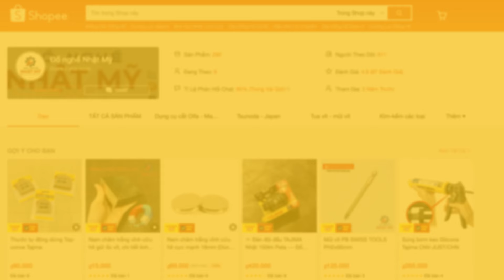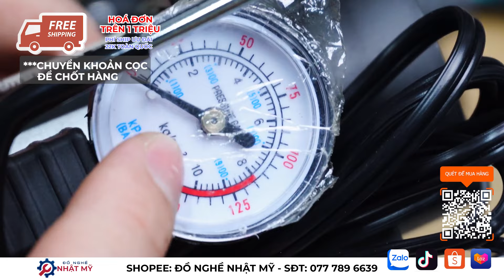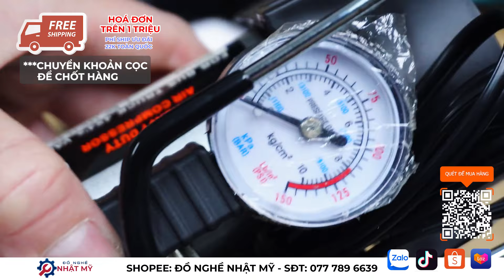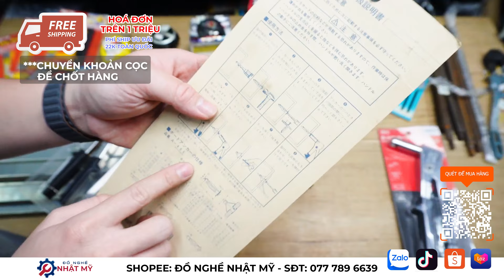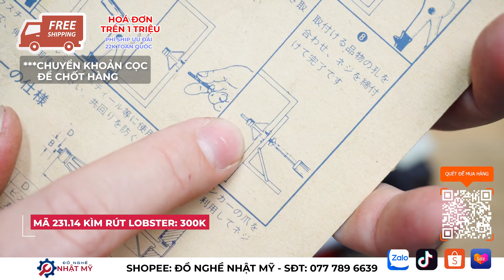Clip231 Đồ nghề Nhật Mỹ: VIDEO THANH LÝ-VUI LÒNG XEM KỸ SẢN PHẨM TRƯỚC KHI CHỐT. LH 077 789 6639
🇺🇸🇯🇵⚙️🛠🔧Cửa hàng dụng cụ Đồ nghề Nhật Mỹ ⚙️🛠🔧🇯🇵🇺🇸
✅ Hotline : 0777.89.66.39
•Cửa hàng chuyên kinh doanh đồ nghề cầm tay, đồ dùng gia đình, dụng cụ làm vườn, cưa cành, hàng sưu tầm độc lạ,...đến từ Nhật- Mỹ - Đức-...

• Các sản phẩm được shop quay chi tiết! Khách xem kỹ món hàng của mình muốn chọn để an tâm đặt hàng nha.

•Shop có nhận ký gửi đồ nghề công cụ! Nhận bán giúp cho khách!